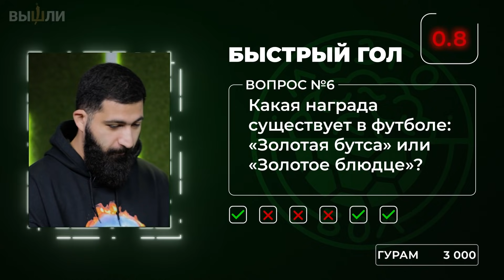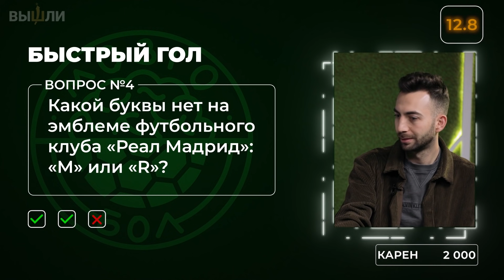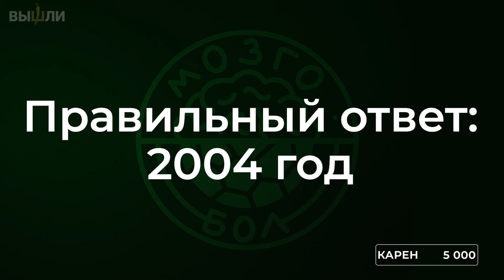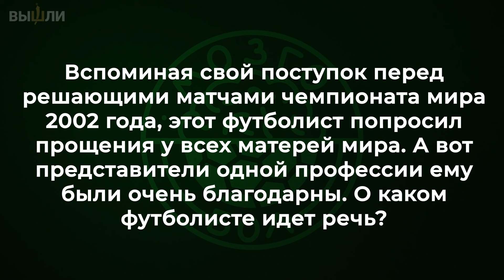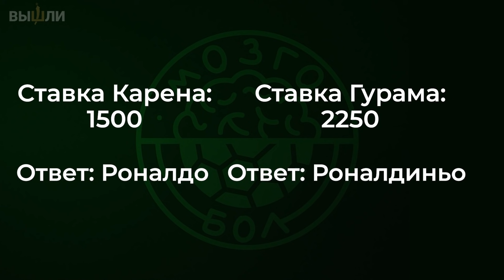АМАРЯН х АДАМЯН | МОЗГОБОЛ #3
«Давайте играть, будет весело!» — это девиз нового выпуска «Мозгобола». Стендап-комик Гурам Амарян сразится с ведущим «Матч ТВ» и блогером Кареном Адамяном.